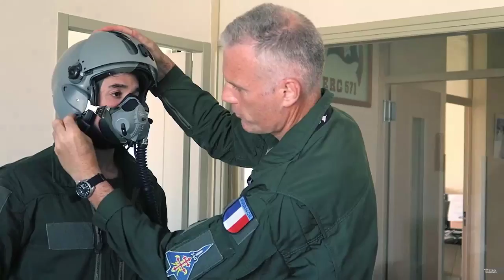Vol en Formation sur Mirage 2000 Mape Caucase en multi